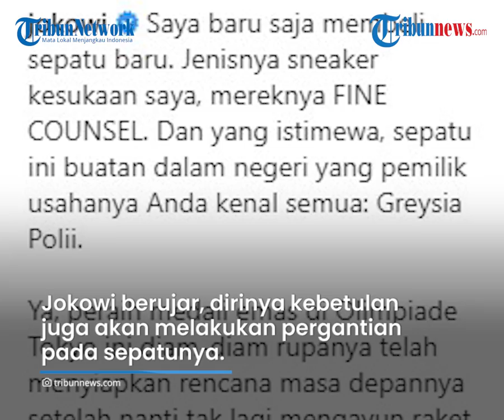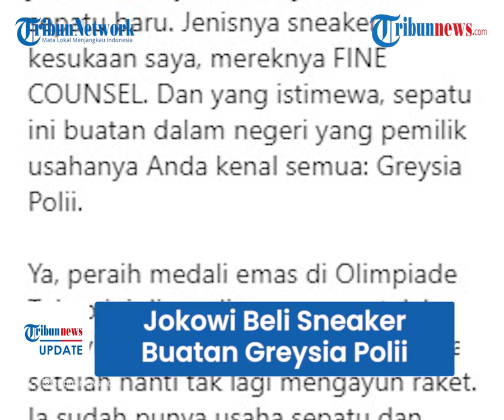Momen Ketika Jokowi Beli Sneaker Buatan Greysia Polii: Kebetulan Sudah Saatnya Saya Menambah Sepatu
TRIBUN-VIDEO.COM - Presiden Joko Widodo (Jokowi) baru saja membeli sepatu jenis sneakers yang diproduksi oleh atlet bulu tangkis Greysia Polii.

Sepatu tersebut rupanya ditawarkan langsung oleh Greysia seusai menerima bonus Olimpiade 2020 dari pemerintah.

Presiden mengatakan, bahwa dirinya juga kebetulan akan mengganti sepatu miliknya.

Momen saat Presiden Jokowi mencoba sepatu produksi Greysia tersebut diunggah dalam akun Instagram miliknya @jokowi pada Jumat (13/8).

Dalam foto terlihat Jokowi memegang sepatu jenis sneaker berwarna hitam.

Ia tampak berhadapan dengan Greysia yang juga memegang pasangan sepatu sneaker dengan merek Fine Counsel tersebut.

Jokowi mengaku, dirinya menggemari sepatu jenis itu.

Dalam keterangannya, Jokowi mengatakan bahwa sepatu itu terbuat dari kulit yang dikerjakan oleh tangan-tangan terampil orang Indonesia sendiri.

Ia menambahkan, meski dibuat di dalam negeri, sepatu tersebut berkualitas dunia.

Jokowi berujar, dirinya kebetulan juga akan melakukan pergantian pada sepatunya.

"Pagi tadi, Greysia datang ke istana bersama kontingen Indonesia yang baru pulang dari Jepang, menerima bonus, seraya menawarkan sepatu produksinya ini. Sepasang sneakers dari kulit yang katanya dikerjakan oleh tangan-tangan terampil orang Indonesia sendiri, tapi berkualitas dunia," tulis Jokowi.

"Kebetulan juga, sudah saatnya saya menambah sepatu sneakers," tutur Jokowi.

Diketahui, Greysia Polii memiliki usaha produksi sepatu dan pakaian yang dibuat di Malang, Jawa Timur.

Sepatu tersebut ditawarkan oleh Greysia kepada Presiden Jokowi saat dirinya dan kontingen Indonesia lainnya menerima bonus dari pemerintah di Istana Bogor pada Jumat (13/8) pagi.

Greysia dan pasangannya dalam bulu tangkis, Apriyani Rahayu mendapatkan bonus masing-masing uang senilai Rp5,5 miliar.

Pasalnya keduanya berhasil mendapatkan medali emas dalam cabang bulu tangkis di Olimpiade Tokyo 2020.

Tak hanya pada keduanya, sejumlah atlet lainnya seperti Anthony Ginting, Eko Yuli Irawan, Windy Cantika, dan Rahmat Erwin Abdullah juga mendapatkan bonus.

(TribunVideo.com/ Fransisca Mawaski)